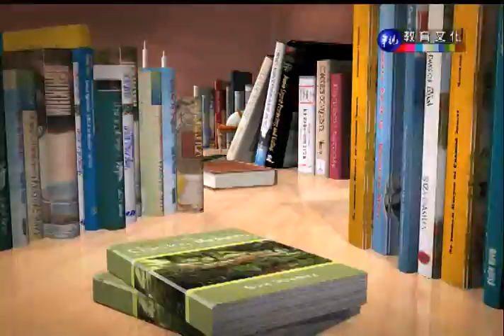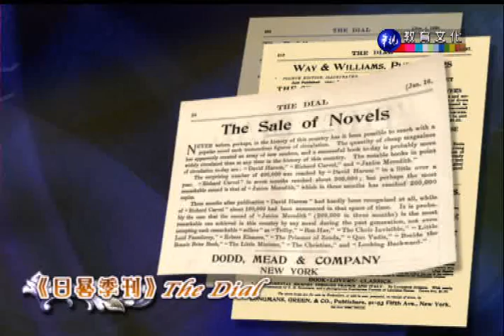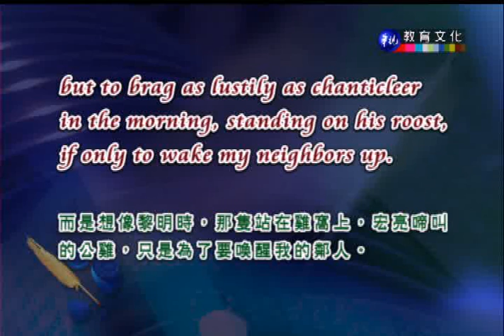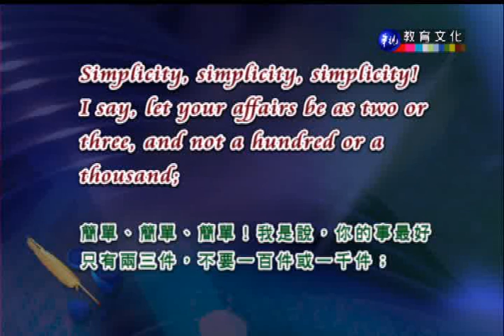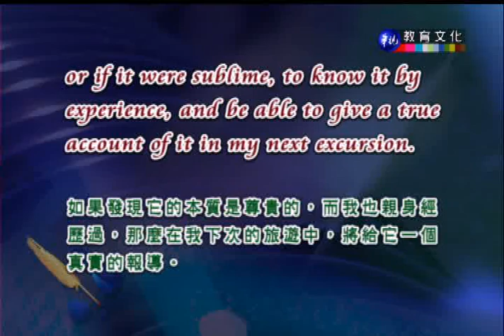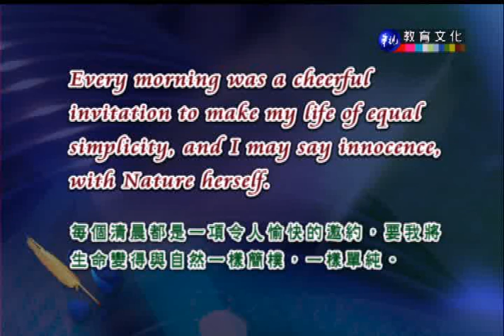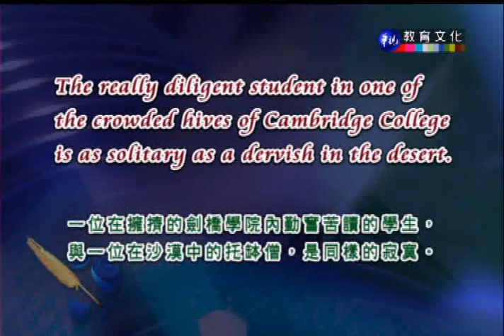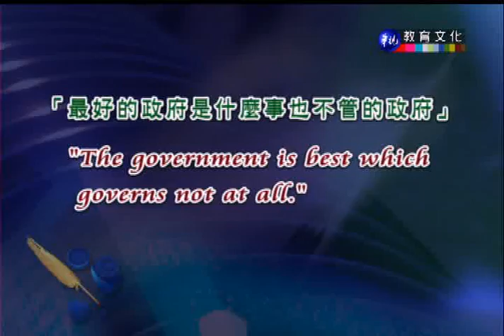英文文學欣賞_第11講